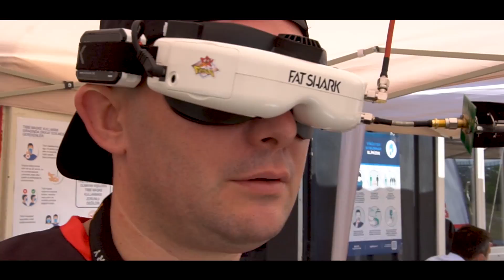TDL Speedway İstanbul & TDL Akademi Sezon Açılışı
TDL drone yarış/eğitim pistlerini ve eğitimlerini ülkemizin tüm bölgelerine yaymaya devam edecek. İntercity İstanbul Park'ta yer alan 21 Haziran'daki TDL Speedway İstanbul &TDL Akademi sezon açılışı videosu. Teşekkürler Gufo